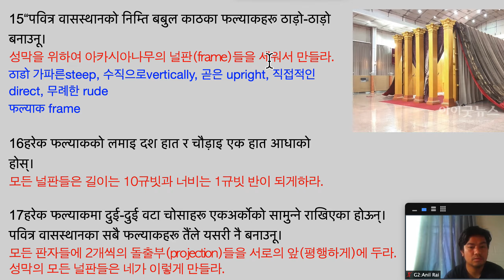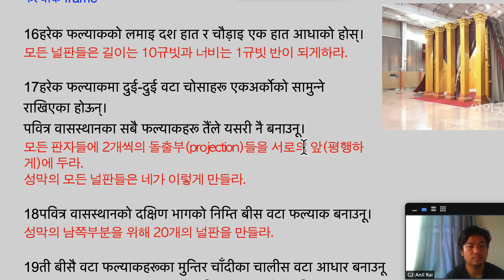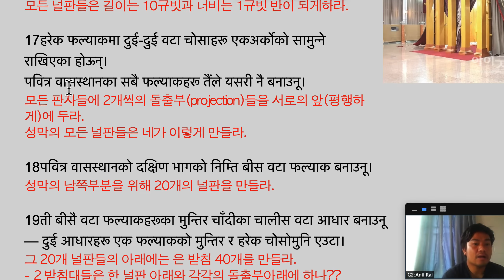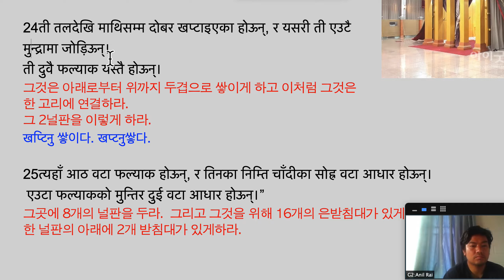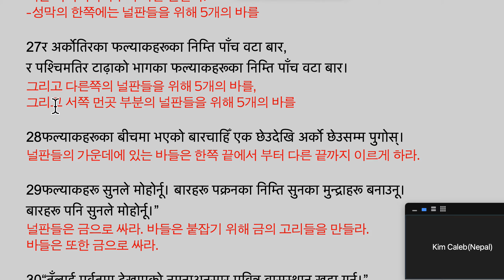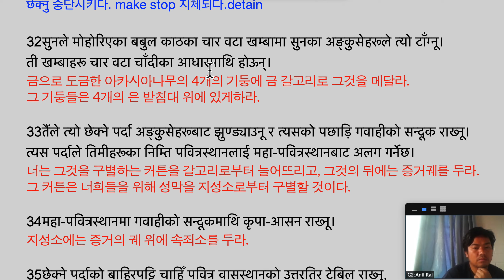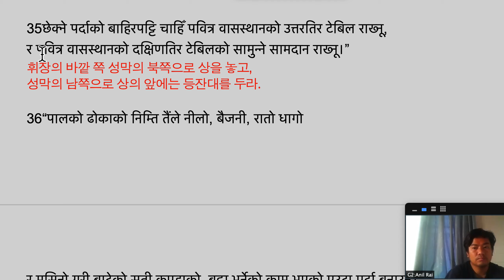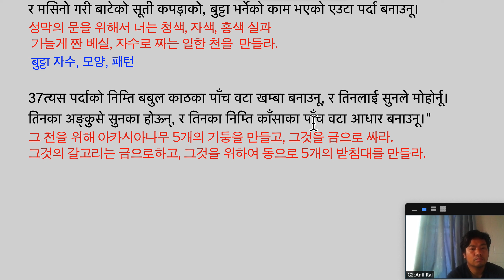출애굽기 26장 15-37 पवित्र वासस्‍थान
15“पवित्र वासस्‍थानको निम्‍ति बबुल काठका फल्‍याकहरू ठाड़ो-ठाड़ो बनाउनू।
성막을 위하여 아카시아나무의 널판(frame)들을 세워서 만들라.
ठाडो 가파른steep, 수직으로vertically, 곧은 upright, 직접적인 direct, 무례한 rude
फल्‍याक frame

16हरेक फल्‍याकको लमाइ दश हात र चौड़ाइ एक हात आधाको होस्‌।
모든 널판들은 길이는 10규빗과 너비는 1규빗 반이 되게하라.

17हरेक फल्‍याकमा दुई-दुई वटा चोसाहरू एकअर्कोको सामुन्‍ने राखिएका होऊन्‌।
पवित्र वासस्‍थानका सबै फल्‍याकहरू तैंले यसरी नै बनाउनू।
모든 판자들에 2개씩의 돌출부(projection)들을 서로의 앞(평행하게)에 두라.
성막의 모든 널판들은 네가 이렇게 만들라.

18पवित्र वासस्‍थानको दक्षिण भागको निम्‍ति बीस वटा फल्‍याक बनाउनू।
성막의 남쪽부분을 위해 20개의 널판을 만들라.

19ती बीसै वटा फल्‍याकहरूका मुन्‍तिर चाँदीका चालीस वटा आधार बनाउनू
— दुई आधारहरू एक फल्‍याकको मुन्‍तिर र हरेक चोसोमुनि एउटा।
그 20개 널판들의 아래에는 은 받침 40개를 만들라.
- 2 받침대들은 한 널판 아래와 각각의 돌출부아래에 하나??

20पवित्र वासस्‍थानको अर्कोपट्टि, अर्थात्‌ उत्तरपट्टिको निम्‍ति बीस वटा फल्‍याक,
성막의 다른 쪽, 즉 북쪽을 위해서 20개의 널판과

21र तिनका चालीस चाँदीका आधारहरू बनाउनू— एउटा फल्‍याकको मुन्‍तिर दुई वटा आधार।
그리고 그것의 40개 은받침들을 만들라. -한 널판의 아래에 2개의 받침대

22पवित्र वासस्‍थानको टाढ़ाको भाग, अर्थात्‌ पश्‍चिमी भागको निम्‍ति छ वटा फल्‍याक बनाउनू।
성막의 먼 부분, 즉 서쪽 부분을 위해서 6개의 널판을 만들라.

23टाढ़ाको भागका कुनाहरूका निम्‍ति तैंले दुई वटा फल्‍याक बनाउनू।
먼 부분의 가장자리를 위해 너는 2개의 널판을 만들라.

24ती तलदेखि माथिसम्‍म दोबर खप्‍टाइएका होऊन्, र यसरी ती एउटै मुन्‍द्रामा जोड़िऊन्‌।
ती दुवै फल्‍याक यस्‍तै होऊन्‌।
그것은 아래로부터 위까지 두겹으로 쌓이게 하고 이처럼 그것은 한 고리에 연결하라.
그 2널판을 이렇게 하라.
खप्‍टिनु 쌓이다. खप्‍टनु쌓다.

25त्‍यहाँ आठ वटा फल्‍याक होऊन्, र तिनका निम्‍ति चाँदीका सोह्र वटा आधार होऊन्‌।
 एउटा फल्‍याकको मुन्‍तिर दुई वटा आधार होऊन्‌।”
그곳에 8개의 널판을 두라.  그리고 그것을 위해 16개의 은받침대가 있게하라.
한 널판의 아래에 2개 받침대가 있게하라.

26“तैंले बबुल काठका बारहरू बनाउनू
— पवित्र वासस्‍थानका एकातिरका फल्‍याकहरूका निम्‍ति पाँच वटा बार,
너는 아카시아나무의 바를 만들라.
-성막의 한쪽에는 널판들을 위해 5개의 바를

27र अर्कोतिरका फल्‍याकहरूका निम्‍ति पाँच वटा बार,
र पश्‍चिमतिर टाढ़ाको भागका फल्‍याकहरूका निम्‍ति पाँच वटा बार।
그리고 다른쪽의 널판들을 위해 5개의 바를,
그리고 서쪽 먼곳 부분의 널판들을 위해 5개의 바를

28फल्‍याकहरूका बीचमा भएको बारचाहिँ एक छेउदेखि अर्को छेउसम्‍म पुगोस्‌।
널판들의 가운데에 있는 바은 한쪽 끝에서 부터 다른 끝까지 이르게 하라.

29फल्‍याकहरू सुनले मोहोर्नू। बारहरू पक्रनका निम्‍ति सुनका मुन्‍द्राहरू बनाउनू।
बारहरू पनि सुनले मोहोर्नू।”
널판들은 금으로 싸라. 바들은 붙잡기 위해 금의 고리들을 만들라.
바들은 또한 금으로 싸라.

30“तँलाई पर्वतमा देखाएको नमूनाअनुसार पवित्र वासस्‍थान खड़ा गर्नू।”
너에게 산에서 보여준 양식대로 성막을 세우라.

31“अनि नीलो, बैजनी, रातो धागो र मसिनो गरी बाटेको सूती कपड़ाको एउटा छेक्‍ने पर्दा बनाउनू,
र त्‍यसमा सिपालु शिल्‍पकारले बनाएका करूबहरू भएका होस्‌।
그리고 청색, 자주색, 빨간색 실과 가늘게 꼰 베 실의 막는 휘장을 만들라.
그곳에 전문적인 장인이 만든 그룹들이 있게하라.
छेक्‍नु 중단시키다. make stop 지체되다.detain

32सुनले मोहोरिएका बबुल काठका चार वटा खम्‍बामा सुनका अङ्‌कुसेहरूले त्‍यो टाँग्‍नू।
ती खम्‍बाहरू चार वटा चाँदीका आधारमाथि होऊन्‌।
금으로 도금한 아카시아나무의 4개의 기둥에 금 갈고리로 그것을 메달라.
그 기둥들은 4개의 은 받침대 위에 있게하라.

33तैंले त्‍यो छेक्‍ने पर्दा अङ्‌कुसेहरूबाट झुण्‍ड्याउनू र त्‍यसको पछाड़ि गवाहीको सन्‍दूक राख्‍नू।
त्‍यस पर्दाले तिमीहरूका निम्‍ति पवित्रस्‍थानलाई महा-पवित्रस्‍थानबाट अलग गर्नेछ।
너는 그것을 구별하는 휘장을 갈고리로부터 늘어뜨리고, 그것의 뒤에는 증거궤를 두라.
그 커튼은 너희들을 위해 성막을 지성소로부터 구별할 것이다.

34महा-पवित्रस्‍थानमा गवाहीको सन्‍दूकमाथि कृपा-आसन राख्‍नू।
지성소에는 증거의 궤 위에 속죄소를 두라.

35छेक्‍ने पर्दाको बाहिरपट्टि चाहिँ पवित्र वासस्‍थानको उत्तरतिर टेबिल राख्‍नू,
र पवित्र वासस्‍थानको दक्षिणतिर टेबिलको सामुन्‍ने सामदान राख्‍नू।”
휘장의 바깥 쪽 성막의 북쪽으로 상을 놓고,
성막의 남쪽으로 상의 앞에는 등잔대를 두라.

36“पालको ढोकाको निम्‍ति तैंले नीलो, बैजनी, रातो धागो
र मसिनो गरी बाटेको सूती कपड़ाको, बुट्टा भर्नेको काम भएको एउटा पर्दा बनाउनू।
성막의 문을 위해서 너는 청색, 자색, 홍색 실과
 가늘게 짠 베실, 수를 놓은 일한 휘장을  만들라.
 बुट्टा 자수, 모양, 패턴

37त्‍यस पर्दाको निम्‍ति बबुल काठका पाँच वटा खम्‍बा बनाउनू, र तिनलाई सुनले मोहोर्नू। तिनका अङ्‌कुसे सुनका होऊन्, र तिनका निम्‍ति काँसाका पाँच वटा आधार बनाउनू।”
그 천을 위해 아카시아나무 5개의 기둥을 만들고, 그것을 금으로 싸라.
그것의 갈고리는 금으로하고, 그것을 위하여 동으로 5개의 받침대를 만들라.